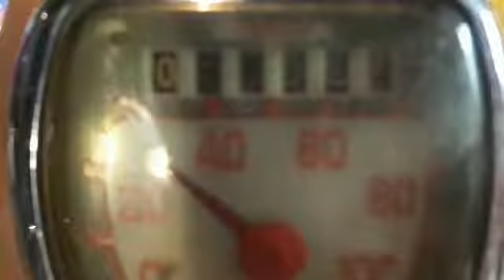Antiguo velocimetro de vespa casadeantiguedades769